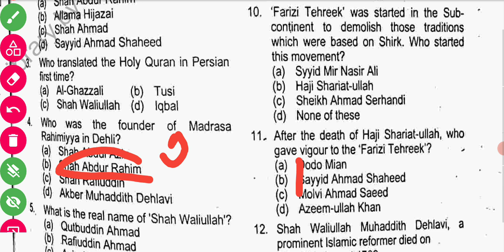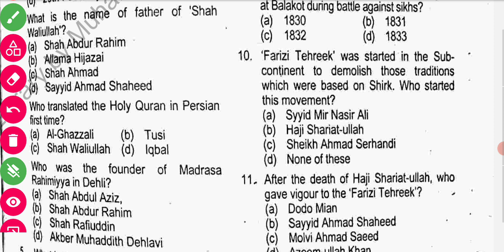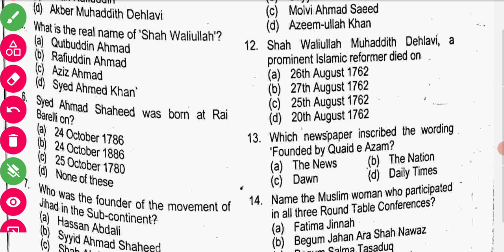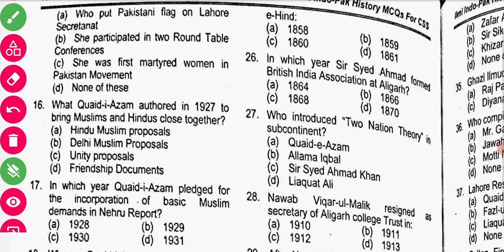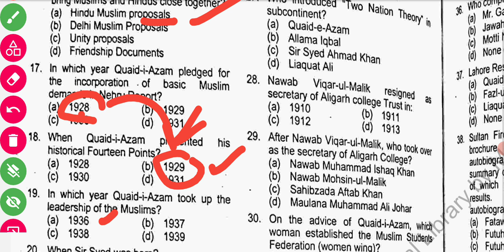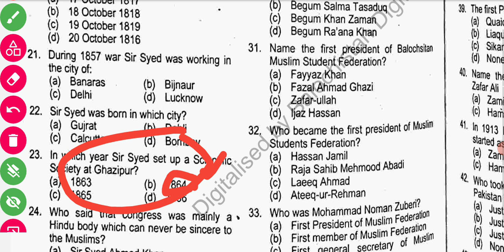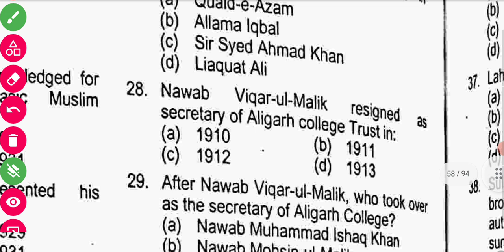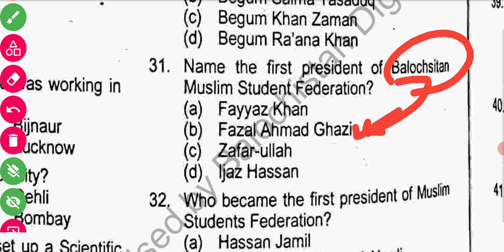CSS MPT 2025 Preparation | Pakistan Affairs Famous Personalities (MCQ) for CSS MPT | Lecture 10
CSS MPT 2025 Preparation

Mastering MPT CSS 2025 Preparation Get ready for your CSS 2025 exam with our comprehensive guide! This video covers everything from starting your preparation at home to mastering essential topics. Learn effective study strategies, time management skills, and the best resources to ensure your success. Ideal for beginners and seasoned aspirants alike, our expert tips and roadmaps will keep you on track for your CSS journey.

1. MPT CSS 2025 preparation
2. CSS 2025 roadmap
3. CSS preparation at home
4. CSS exam tips
5. CSS study plan
6. CSS study resources
7. CSS time management
8. CSS preparation guide
9. CSS 2025 study strategy
10. CSS success tips

Get ready to ace your CSS journey! In this comprehensive video, we'll dive into the detailed syllabus for CSSTROLOGY CSS MPT 2025 and the CSS Screening Test 2025. Whether you're a beginner or a seasoned aspirant, this video will provide you with a clear understanding of what to expect and how to prepare.

*CSS MPT 2025 Syllabus Breakdown:*

- We'll cover the entire syllabus, topic by topic, to ensure you're well-versed in all areas.
- From English to General Science, and from History to Current Affairs, we'll leave no stone unturned.

*CSS Screening Test 2025 Syllabus Overview:*

- Get familiar with the exam pattern, marking scheme, and question types.
- Understand the importance of each section and how to allocate your time effectively.

*15-Day MPT Prep Strategy:*

- Learn how to create a study plan that works for you.
- Discover the most effective resources and study materials.
- Get tips on time management, revision techniques, and stress management.

*Passing MPT in 15 Days:*

- We'll share proven strategies to help you prepare for the MPT test in just 15 days.
- Learn how to focus on high-yielding topics and maximize your score.

Don't miss out on this opportunity to kickstart your CSS preparation. Watch this video now and set yourself up for success! CSS MPT CSSTROLOGY Syllabus Preparation Success"

Stay ahead of the curve with our comprehensive guide to the CSS MPT 2025 syllabus! In this video, we cover everything you need to know about the CSS screening test 2025, including the latest updates on registration and test dates. Learn about the CSS eligibility criteria, application process, and key dates for the CSS 2025 written exam. Get expert tips on how to prepare for the MPT 2025 and navigate the CSS exam process. Watch now for the latest insights: [CSS MPT 2025 Syllabus | CSS Screening Test 2025 | How to Prepare for MPT 2025]

"CSS MPT 2025 syllabus," "CSS screening test 2025," "registration and test dates," "CSS eligibility criteria," and "how to prepare for MPT 2025"